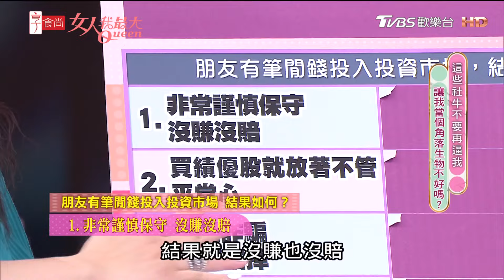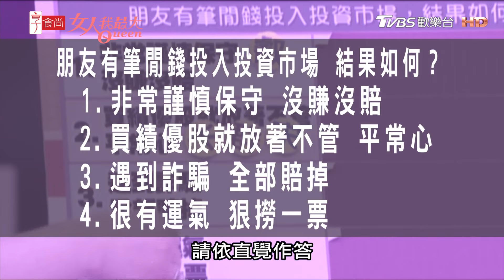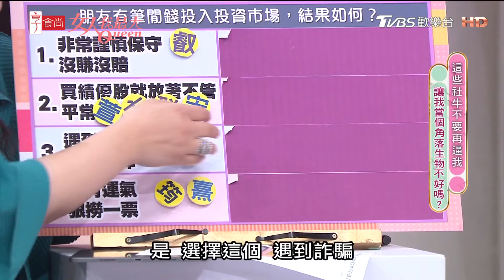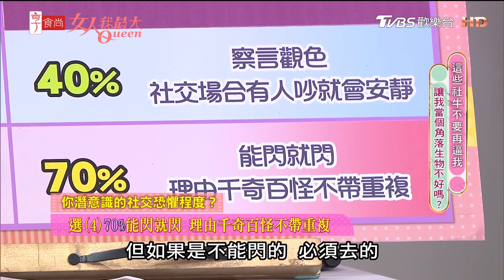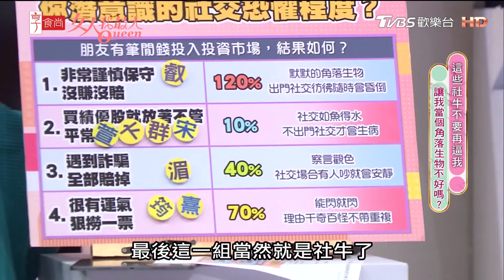唐綺陽直覺測驗！你的社交恐懼指數？這組人社交彷彿要他的命！ 女人我最大 20240523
『薔薔』時尚穿搭到撩男祕訣！同場推薦60款不同價位精品包

『唐綺陽 開運系列』有看有準 有看有加持~！
『髮神吳依霖』拯救亂髮，看這個就知道！